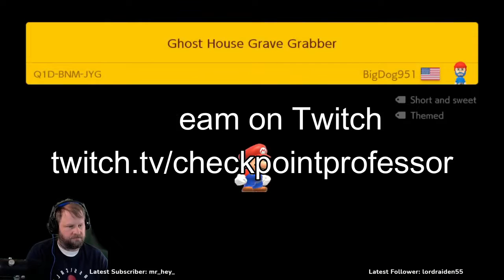Why Can't I keep My Power Ups? I NEED THEM! - Super Mario Maker 2 Viewer Levels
So, you're telling me I need to be small, huh? This is gonna be more dangerous!

Ghost House Grave Grabber - by BBigDog951 - Q1D-BNM-JYG
Waves after Waves - by Der_Floh - 3M4-Y48-3YF